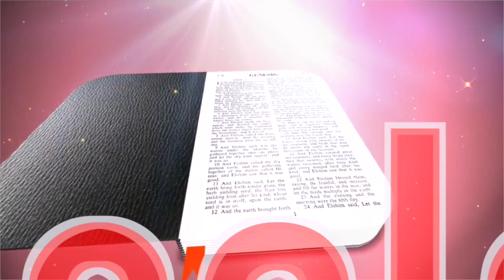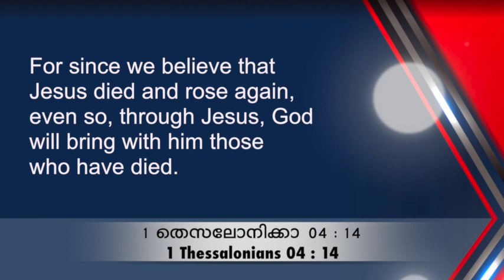73 BOOKS + 73 PROMISES = BIBLE # EP-59# FR. FRANCIS KARTHANAM V.C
73 BOOKS + 73 PROMISES = BIBLE # EP-59# FR. FRANCIS KARTHANAM V.C